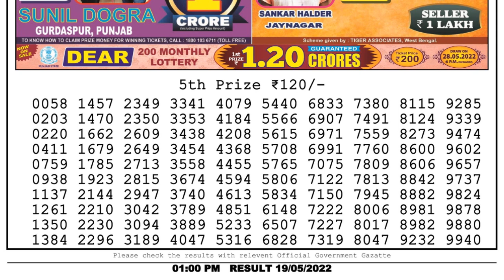Nagaland Lottery Sambad Live 1pm 19.05.22